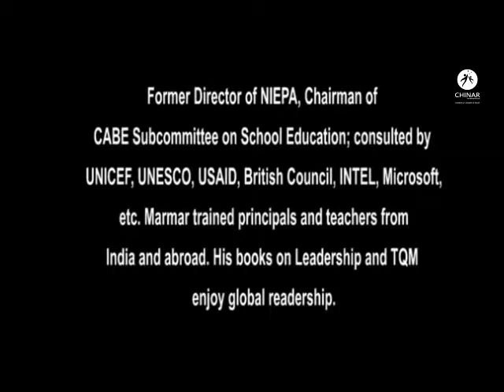Professor Marmar Mukhopadhyay (Chairman, ETMA Council and Member ETMA Trust)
Comments on CHINAR's Quality Education Program

Former Director of NIEPA, Chairman of CABE Subcommittee on School Education; consulted by UNICEF, UNESCO, USAID, British Council, INTEL, Microsoft, etc. Marmar trained principals and teachers from India and abroad. His books on Leadership and TQM enjoy global readership.